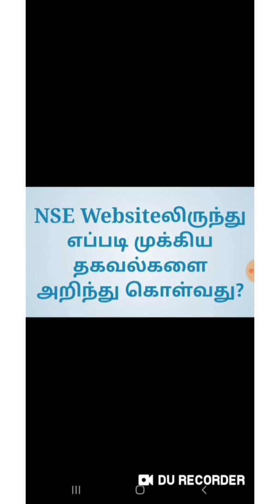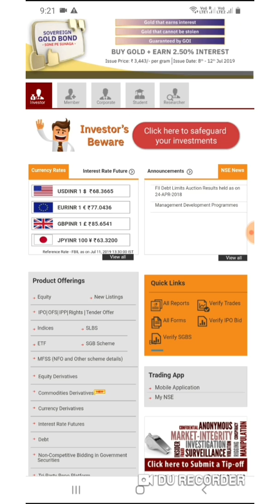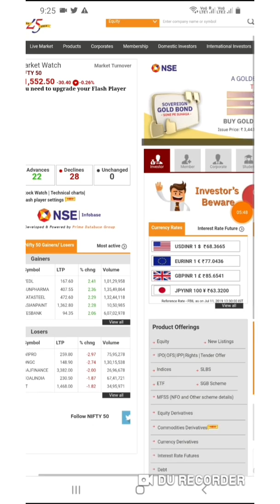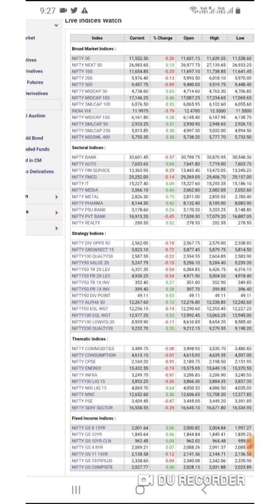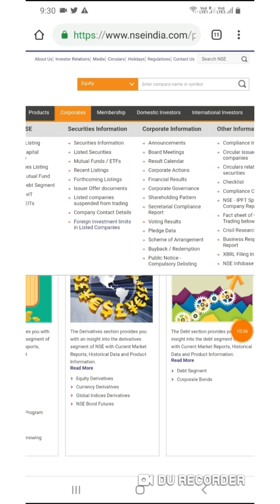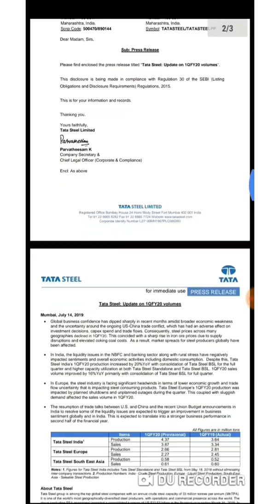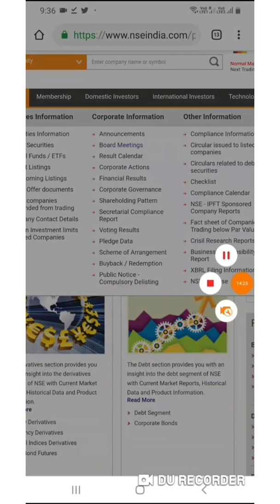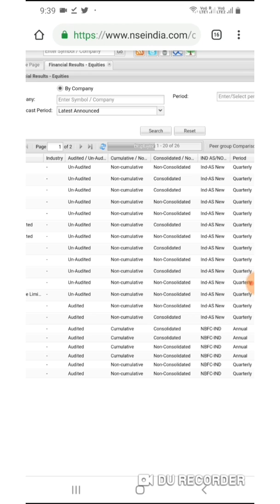NSE Websiteலிருந்து எப்படி முக்கிய தகவல்களை அறிந்து கொள்வது? | Tamil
NSE Websiteலிருந்து எப்படி முக்கிய தகவல்களை அறிந்து கொள்வது?

crudeoil strategy
crudeOil Intraday strategy
zerodha smallcase
zerodha streak